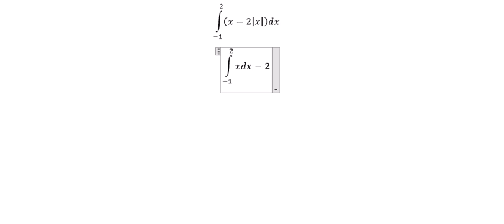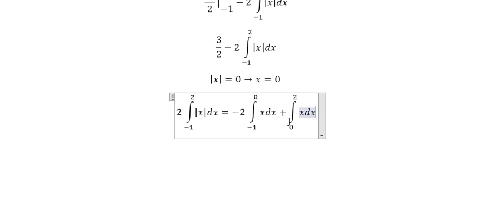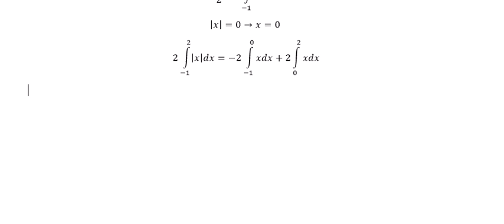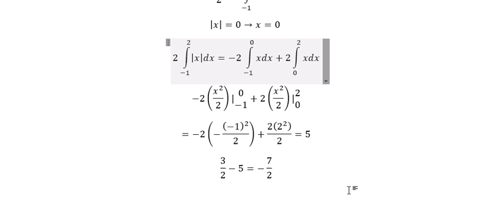Calculus Help: Integral of from -1 to 2 (x-2|)dx - Integration by absolute value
Here is the technique to solve this integration and how to solve